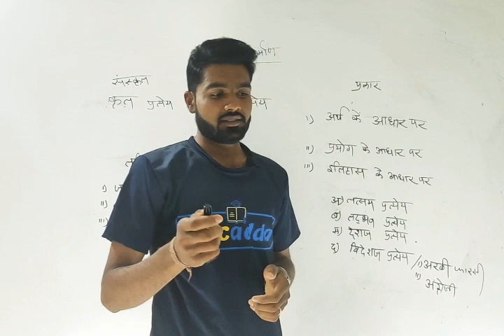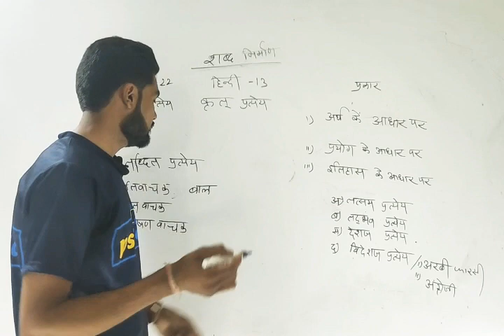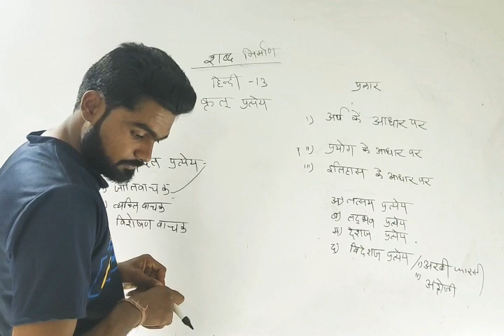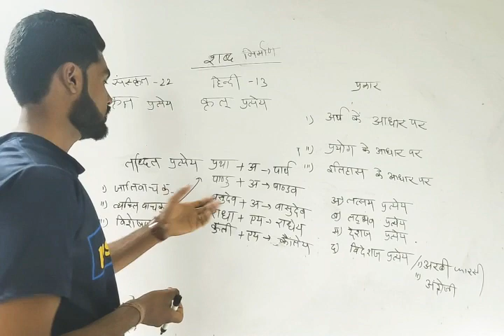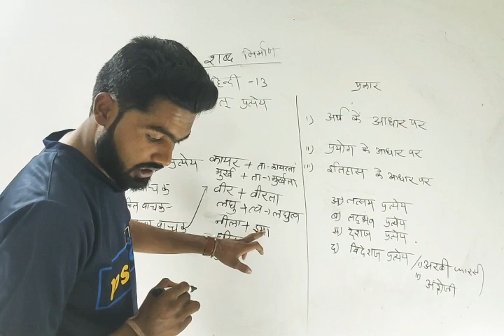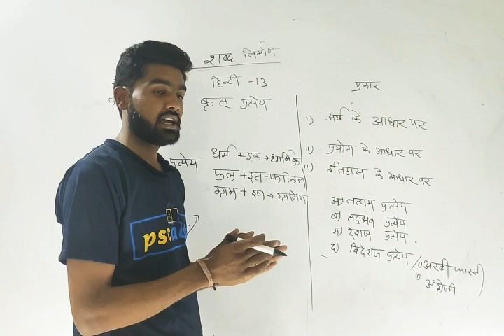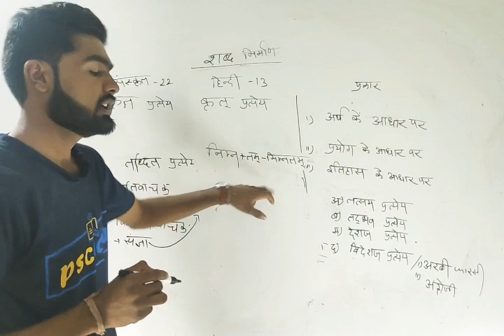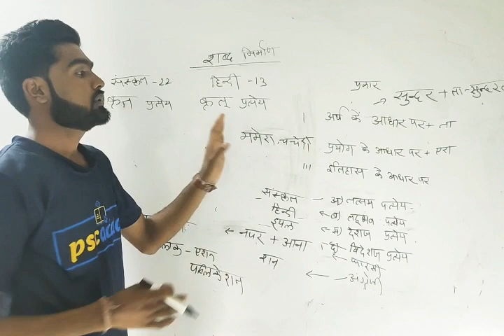उपसर्ग एवं प्रत्यय / Samvida Varg 3 Hindi / CTET Hindi / MPTET Hindi / MP SI Hindi Class / Class 4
उपसर्ग एवं प्रत्यय - हिंदी भाषा एवं शिक्षण विधियां वर्ग 3, Varg 3 Hindi Class- 4 , Samvida varg 3

Varg 3
Varg 3 हिंदी classes hindi
Varg 3 हिंदी syllabus
Mp varg 3 ka syllabus
Varg 3 sanskrit ka syllabus
Varg 3 ki vacancy kab aayegi 2019
Varg 3 ki vacancy kab aayegi 2020
3rd grade ki vacancy kab aayegi
Varg 3 samvida shikshak math
mp tet hindi,mp tet prayavaran,mp tet bal vikas,mp tet verg 3,primary teacher prayavaran,mptet मैथ इंग्लिश,grade 3 notification, samvida,संविदा,शिक्षक,paryavaran/environment imp questions,पर्यावरण,environment,samidha,shichak,varg 3
Varg 3 syllabus 2019 hindi
Varg 3 sanskrit syllabus 2019
3rd grade ki taiyari kaise kare
Third grade ki taiyari kaise kare
3rd grade teacher ki taiyari kaise kare
Reet 3rd grade ki taiyari kaise kare
Librarian 3rd grade ki taiyari kaise kare
Third grade teacher ki taiyari kaise kare